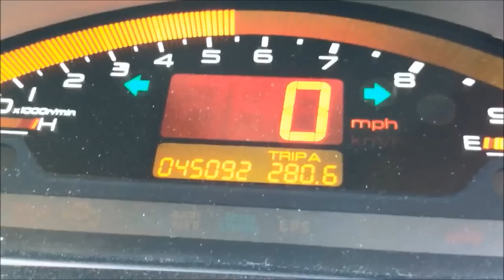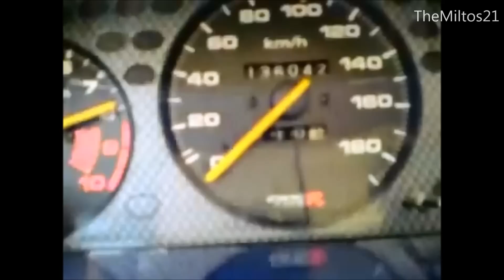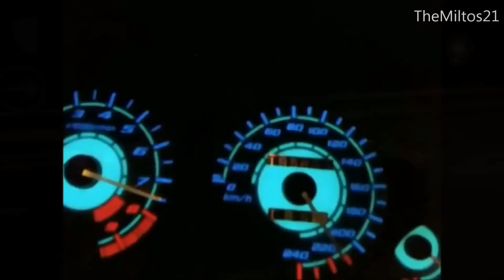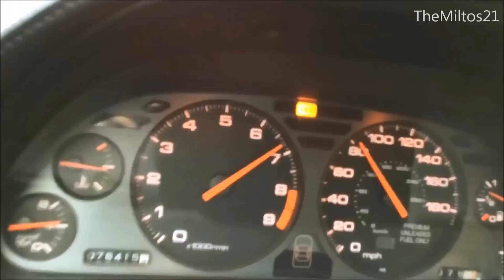Ultimate Honda VTEC Compilation #2 (S2000,Civic,Integra,NSX)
Google+ --- Add Me on Google+ To help get my Channel Verified ✔ Thank you!

THE ULTIMATE VTEC Compilation! Many S2000s, NSXs, Civics & Integras with mean VTEC kicks! Turbos etc!